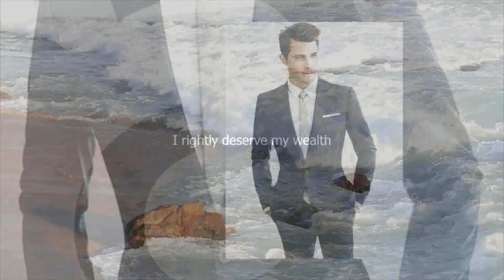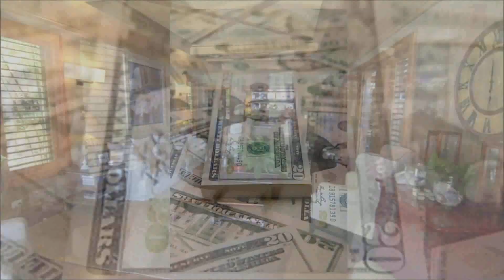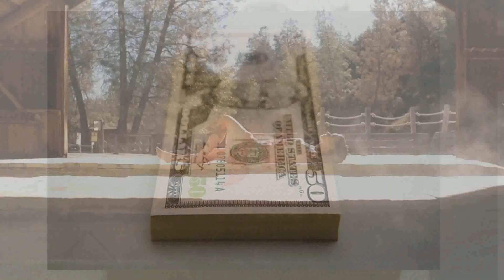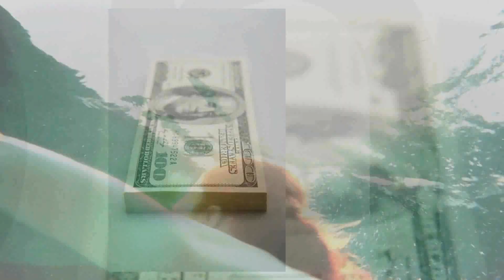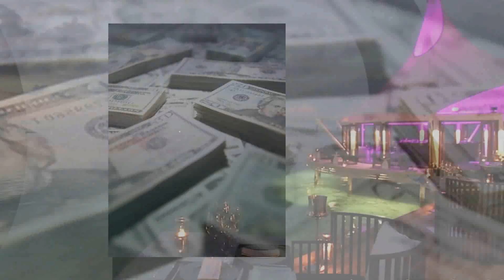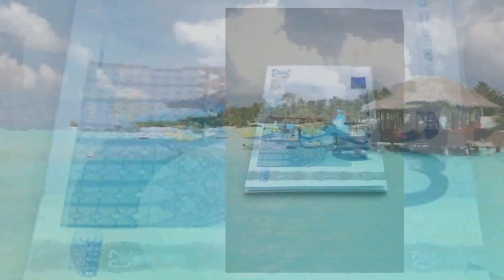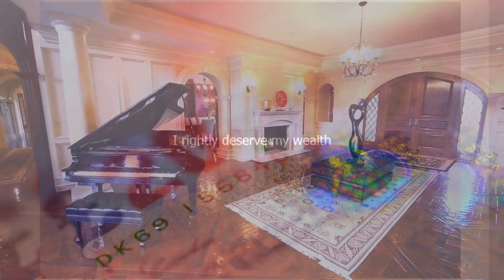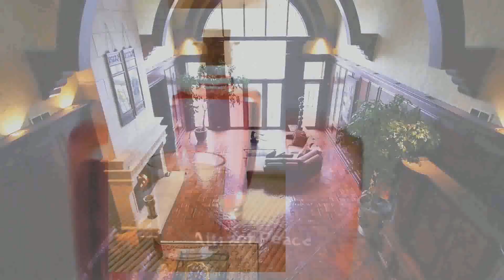In Control Of My Life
Success is always for you to grab, and with it comes prosperity. Stop thinking small, attract money and success and become independent financially. Everyone in their life want to have success and with success of course always comes prosperity. Because no one can be successful and dirt poor. Success was always tied with making money.

Now in order to make money you must to have an idea, stop procrastinating, take risks, network and spend most of the days researching and pitching your idea. It is not true that to make money you need money. A brilliant idea can bring you investors.

Even small successes are great, as long as you do not spend all day playing Candy Crush, liking pets on Facebook or Googling about Kim Kardashian's butt.

This program might help you to:

- Unleash the potential of your subconscious mind

- Eliminate all negative thoughts and mindsets hindering you

- Reprogram your mind for the ready acceptance of positive affirmations

- Acquire the qualities that differentiate you from the average person in the stress

- Achieve the goals that you want to achieve

- Unleash your full potential

- Align your mental state of mind to go ahead with your dreams

- Eliminate the habit of procrastination

- Adopt patterns of active planning and execution

- Be known as a star performer in achieving your goals

- Get back in the driver’s seat and set your own direction in life

I design subliminal programs to impress directly on to your subconscious mind using subliminal flashing images and Brain wave sounds. The programs I make are completely safe and designed to enhance your life by raising your vibration helping you to become a better person and to manifest your dreams and goals. My goal is to give each and every person the chance to attain a better life by using my videos.

The benefits of watching mind movies:

- The mind movies are specifically designed to increase success and abundance in everything you do.

- The mind movies will be very effective if you watch it 2 times per day, once in the morning and once in the evening.

- The key to success is to watch it every day for 2 - 4 weeks, driven by positive emotions and strong feelings.

- When you watch the movies, DON'T doubt or question yourself about others negative opinion about your daily meditations and its effectiveness.

- It's important that you DON'T try to read the messages, just enjoy the images and trust that your subconscious mind will take in the messages.

- To achieve the full effects of Subconscious Mind Programming, make sure you find a quiet place where you would not be disturbed.

- Listen with headphones on to fully keep your brain engaged with the programs and achieve best results.

Focusing on a subject for 68 seconds is enough to change vibration and enhance the ability to attract. My mind movies are a unique tool that creates this focus easily for money, ideas, opportunities, connections.

One challenge with lining up your vibration to the frequency of what you desire is maintaining pure focus on what you want, rather than letting your vibration drift back into your habit of thought about what you don't want.

In just minutes each day, you will shift your vibration to one of more allowing. With consistent use, your practiced vibration about money, ideas, opportunities and connections will become one of positive expectation.

All you have to do is simply watch these powerful subliminal videos for just minutes a day and let them do the work. Just sit back and feel the subliminal messages massage your brain. Doing this on a daily schedule will help you become the person you always knew and wanted to be.

Nothing will happen to change your life until you consciously step in and start to work with your subconscious mind, otherwise you will continue in the same patterns and routines you have built up, repeating the same mistakes, failing at the same hurdles, reliving the same disappointments.

The subconscious mind does not make choices. It accepts all things, both good and bad. The conscious mind, however, does make choices. These conscious choices are made with the information we have amassed in our subconscious mind over a lifetime.